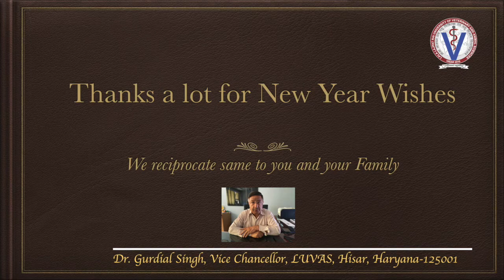Happy New Year 2021. LUVAS started New Year with Havan